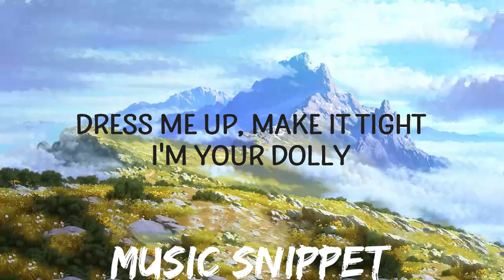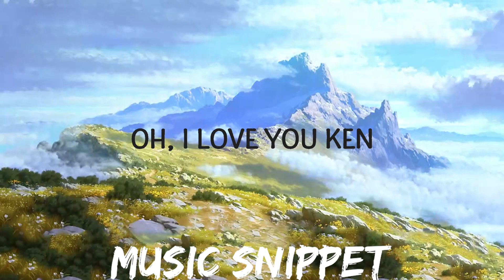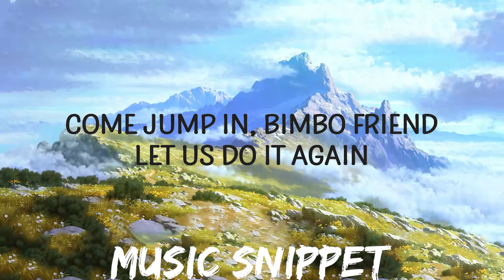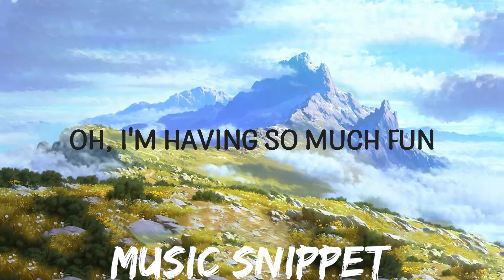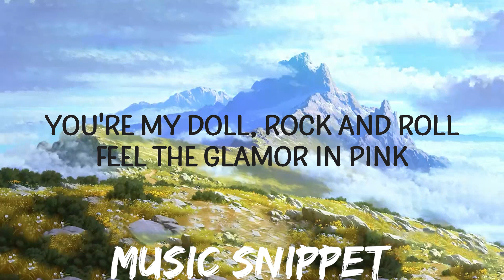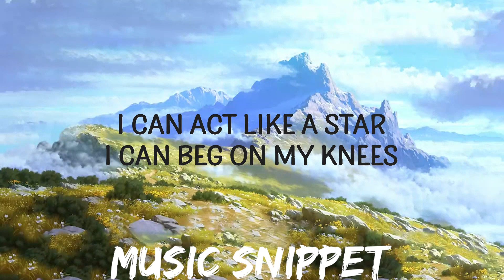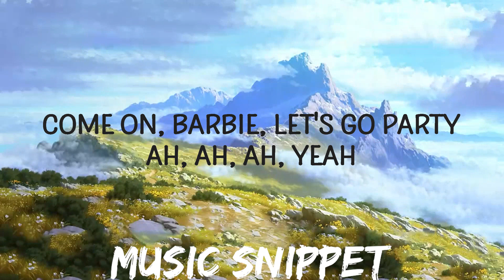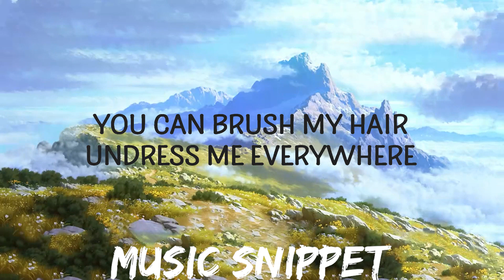Aqua - Barbie Girl (Lyrics) | Music on time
🎵 Follow Cakes & Eclairs on Spotify :

"Barbie Girl" is out now:

Follow Aqua:

(Lyrics):
[Intro: Lene Nystrøm, René Dif]
Hiya, Barbie
Hi, Ken
You wanna go for a ride?
Sure, Ken
Jump in

barbie girl,barbie girl lyrics,barbie girl song lyrics,
i'm a barbie girl lyrics,aqua barbie girl,barbie girl song,
aqua barbie girl lyrics,barbie girl aqua,baby girl,

Well, B